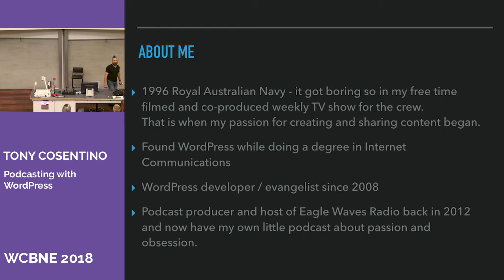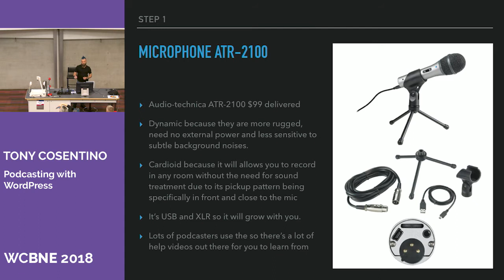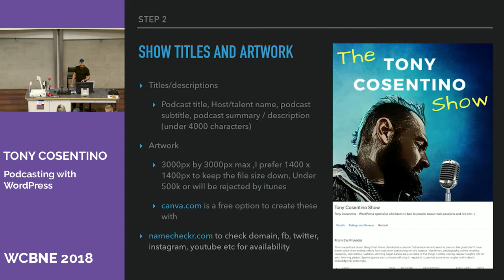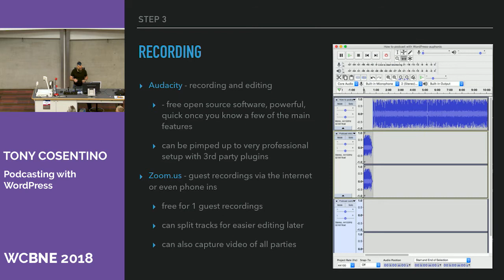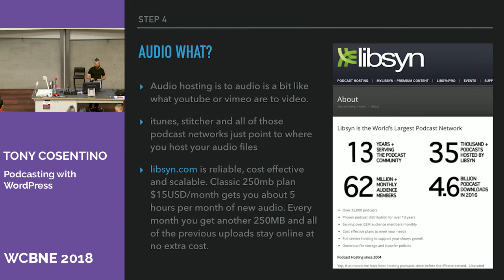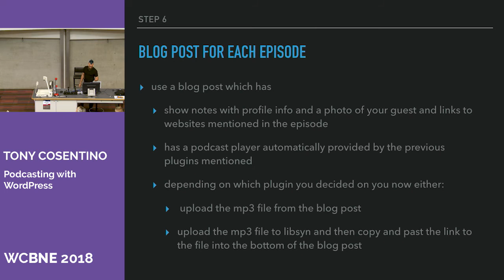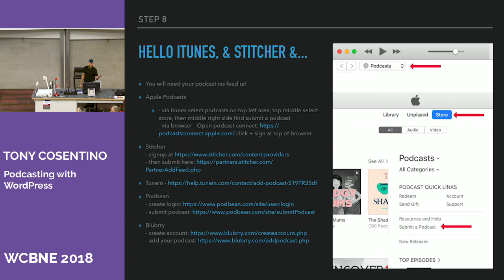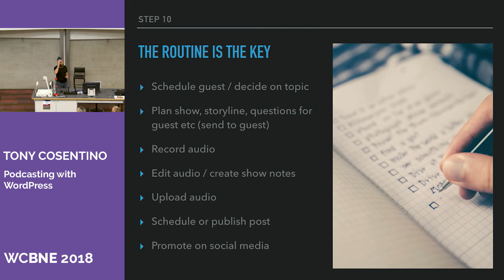Podcasting with WordPress - Tony Cosentino @ WordCamp Brisbane 2018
Tony, a podcast host from Sydney is giving us an overview of what equipment & software is needed to get started in podcasting, what services & digital assets you can use and then how to bring it all together on a WordPress website as the hub of the podcast.